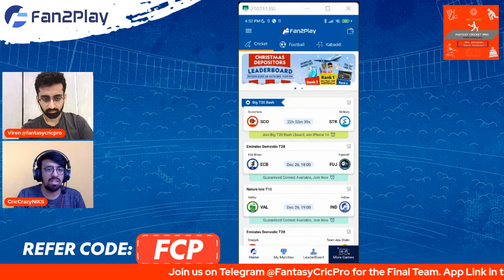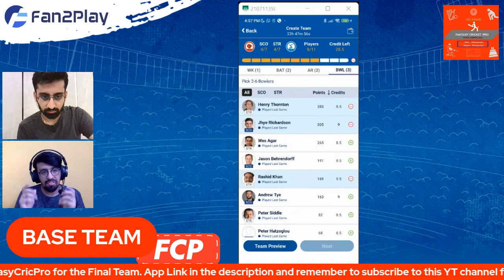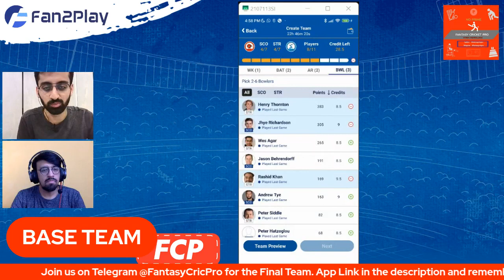Perth Scorchers vs Adelaide Strikers Prediction Today match | PS vs ADS Team | PS vs ADS BBL 16th